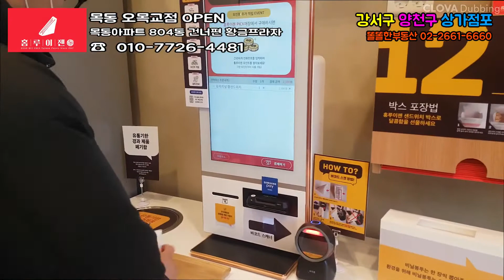대만샌드위치 홍루이젠 목동오목교점 오픈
안녕하세요
요즘 많은 관심과 사랑을 받고있는 대만 샌드위치 업계1위 홍루이젠 오픈 매장을 소개해드립니다
위치는 목동아파트 804동 건너편 황금프라자 상가입니다 학원 과 야채청과,반찬등 생활필수 업종이 입점된 건물로 학생들과 인근 주민들이 많이 이용하는 건물인데요
이번에 홍루이젠 무인매장이 새로이 오픈했습니다

홍루이젠이 깔끔한 인테리어와 더새로워진 메뉴가 추가됨으로 다시한번
관심을 받고있는데요 인근에 계시는 분들께 많은 이용 부탁드립니다~~^^